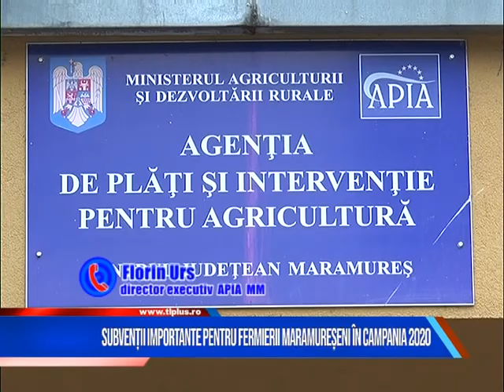SUBVENȚII IMPORTANTE PENTRU FERMIERII MARAMUREȘENI ÎN CAMPANIA 2020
Subvenții în valoare de milioane de euro au primit de la APIA fermierii maramureșeni în campania 2020. Chiar dacă a fost pandemie și relația dintre funcționarii agenției și beneficiari s-a desfășurat de la distanță, plățile s-au putut efectua.